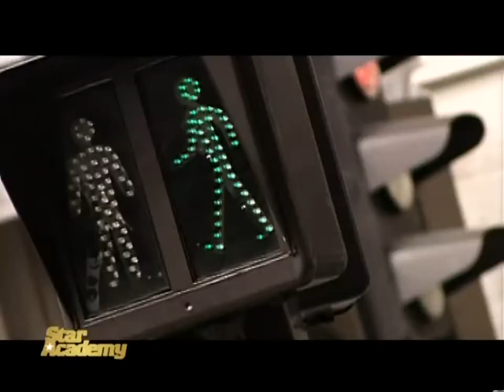Star Academy 6 France HD - P1 Rep13 Ludovic